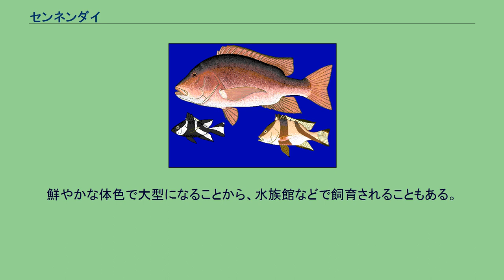センネンダイ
センネンダイ（千年鯛、学名 Lutjanus sebae） は、スズキ目・フエダイ科に分類される魚の一種。
インド太平洋の熱帯海域に分布する大型のフエダイで、体側に3本の帯模様が入るのが特徴である。
沖縄ではサンバナーと呼ばれる。
成魚は全長60cmほど、稀に90cmに達し、フエダイ科の中でも大型種である。
他のフエダイ属と同様に体は側扁し体高が高く、口は前に突き出る。
体は淡赤色で、体側に3本の太い赤帯模様がある。
前の帯は背鰭前端から目を通って口へ、真ん中の帯は背鰭の第3-7棘条から腹へ、後ろの帯は背鰭軟条部から尾の下へそれぞれ走っている。
この独特の帯模様はしばしば漢字の「川」や「小」にも例えられる。
ただし大型個体では帯模様が薄れ全身が赤褐色になることもある。
また幼魚の帯模様は黒に近い暗赤色をしている。
帯模様の他に、背鰭と臀鰭の軟条部は三角形に尖り後ろへ突き出ること、胸鰭以外の各鰭の先端が黒く縁取られることも特徴である。
アフリカ東岸・南日本・ニューカレドニア・オーストラリアまで、インド太平洋の熱帯海域に広く分布する。
南日本での個体数は多くないが、本州・四国南岸や九州でたまに見られ、南西諸島でやや多くなる。
水深180mまでの、浅い海の岩礁・サンゴ礁周辺に生息する。
深場では岩礁から離れた砂底で漁獲されることもある。
幼魚は海岸近くで見られ、マングローブ域にも入る。
また幼魚はガンガゼなどウニ類との共生が見られる。
単独か、同じくらいの大きさの個体で小さな群れを作って生活する。
食性は肉食性で、小魚・甲殻類・頭足類など小動物を幅広く捕食する。
釣り・定置網・底引き網などの沿岸漁業で漁獲される。
日本ではあまり漁獲されないが、台湾や中国南部の海南島などでは漁獲量も多く、重要な食用魚となっている。
ただし大型個体ではシガテラ中毒も報告されている。
鮮やかな体色で大型になることから、水族館などで飼育されることもある。